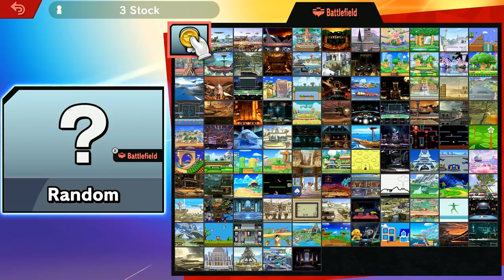The Stinky Co-Worker | Super Smash Bros #31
J, Ben, & DK enter the Battlefield and work their way toward defeating Four level 9 computers at once with RANDOM CHARACTERS!!